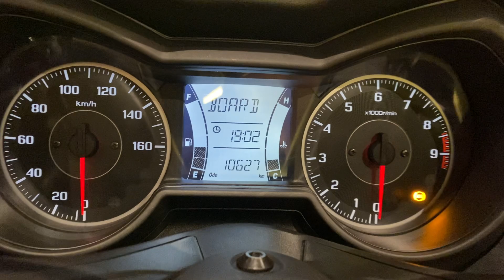Yamaha XMax 250 2021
Yamaha XMax 250 2021, Azul Space Blue, com controle de tração, chave keyless, freio ABS e manual, moto impecável e sem detalhes!!!